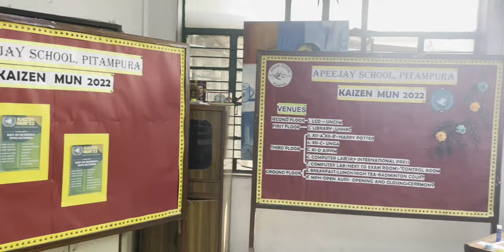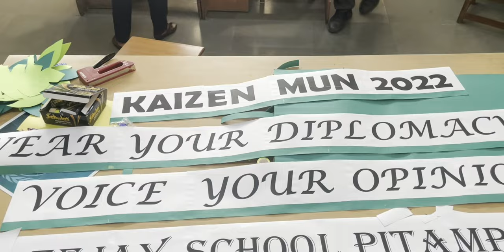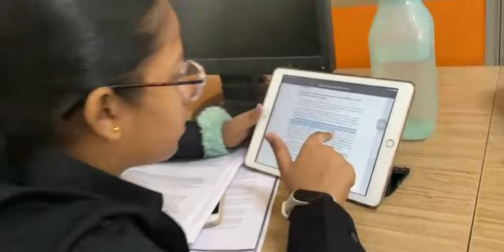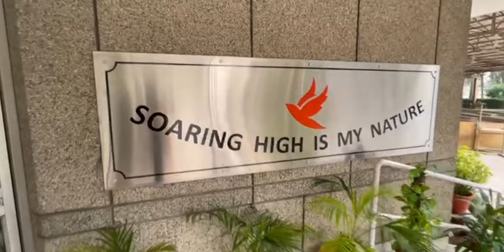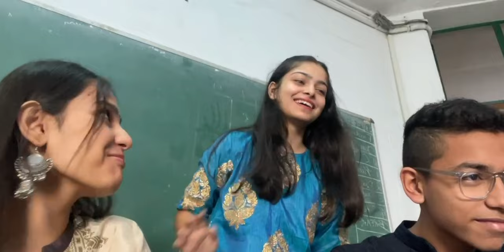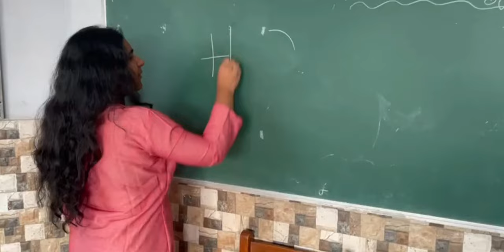KAIZEN MUN 2022